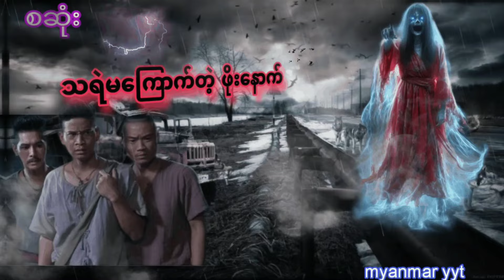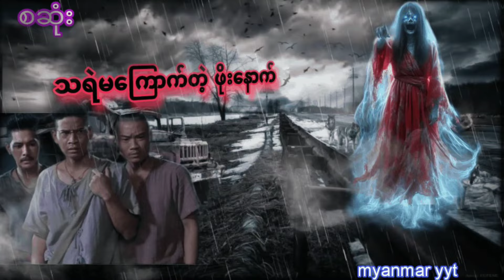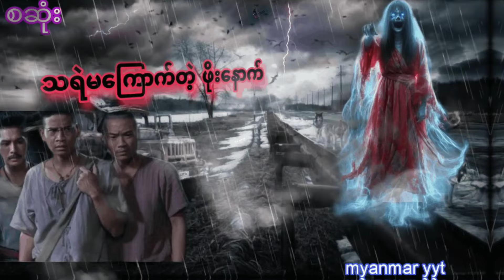သရဲမကြောက်တဲ့ဖိုးနောက် စဆုံးပရလောကနှင့်ဂမ္ဘီရဇာတ်လမ်းများ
myanmar yyt

ဇာတ်လမ်းကောင်းများစွာကိုနေ့စဉ်ပြောပြတင်ဆက်ပေးနေတာမို့ChannelလေးကိုSubscribeလေးနှိပ်ပြီးအားပေးထားကြပါဦး တာတေ လွင်ဦးဟန် ဧကန်မင်း မှော်ဝင်ပတ္တများ မဖဲဝါ မောင်ညိုမှိုင်း(သန်လျှင်) ဖြစ်ရပ်မှန်များ အသံဇာတ်လမ်းများ တစ္ဆေရွာ အောင်မှိုင်း မင်းသိင်္ခ မင်းမြတ်သူရ အောင်းလေးအညတရ khoon lintayza ဆရာအောင် မောင်ရေခဲ#